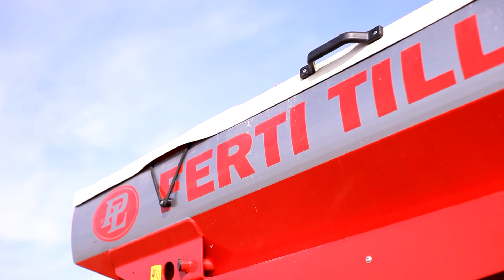Novinka! Strip till stroj s aplikací strojených hnojiv.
Ferti Tiller 600, technologie Strip Till s aplikací granulované, nebo kapalné formy hnojiva do půdy. Nejnovější výrobek firmy P & L, spol. s r. o.